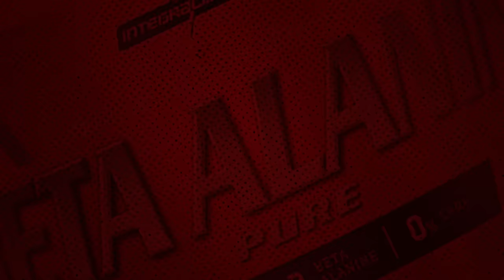INVADIMOS A CAVERNA DO GANLEY | *NATURAL 20 ANOS DO RJ*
Visitamos a caverna do Ganley para conhecer um pouco mais da sua rotina!